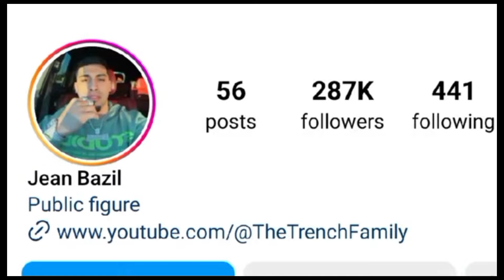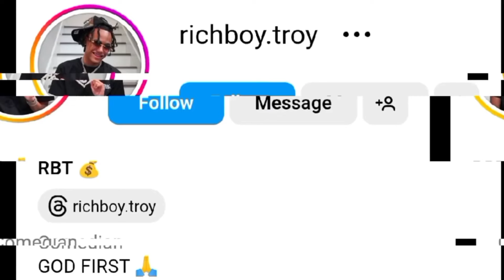Jean Bazil (The Trench Family) Vs Rich Boy Troy Lifestyle Comparison 2024